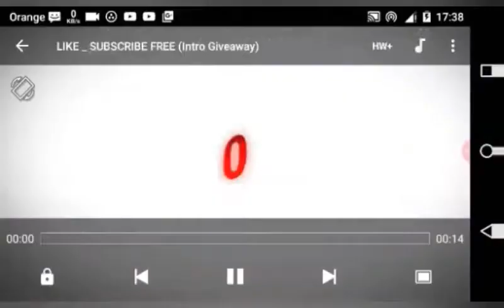اين توجد تلك الفتيات الذي مثلها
اتمنى تعملو اشتراك فى القناة لدعمى لو الفيديو عجبكم وشكرا على دعمكم ليا دايما ومتنسوش تشغلو الجرس علشان يوصلكوا كل فيديوهاتى الجديدة اول ما انزلها 💜💜💜
ربنا يفرحكم زى ما بتفرحونى بتعليقاتكم و اشتراكم في قناتى يا حبايبى 💜💜💜💜👇👇👇👇👇🔔🔔🐇🐇
1(Supscribe)        2(Like)      3(Share)